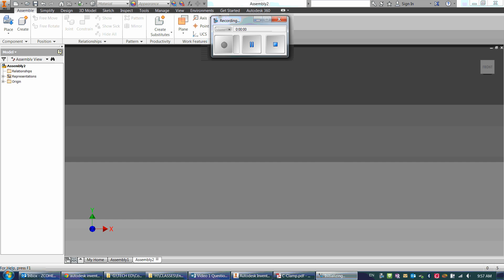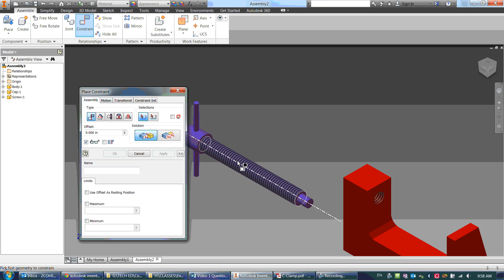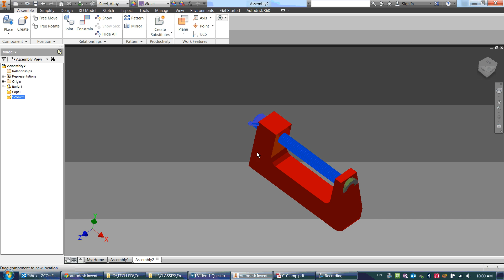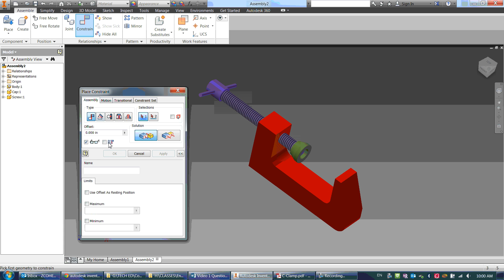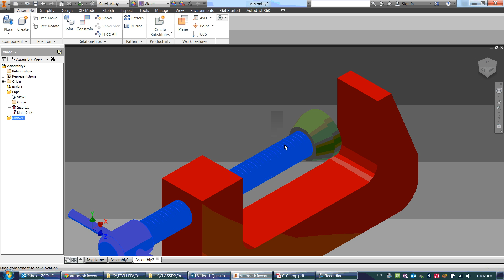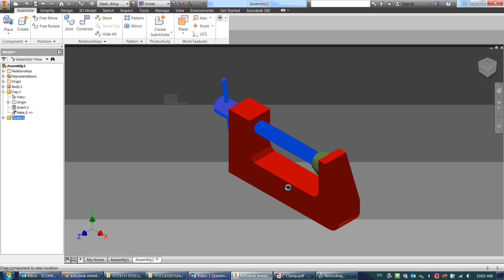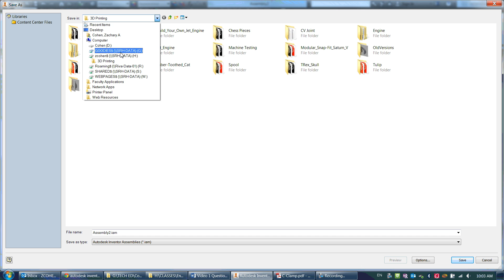Autodesk Inventor Tutorials C-Clamp part 2--Assembly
This is the second part of an introductory tutorial for Autodesk Inventor that I use for my students in our CAD class. This is for people who have basic skills in Inventor, or who have completed my Machinist Square tutorials.